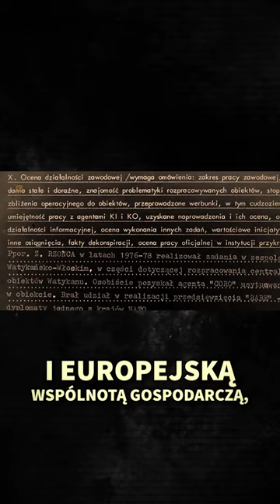ODC 5 POLITYKA DONALDA TUSKA WZGLĘDEM MOSKWY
Kto tworzył politykę Donalda Tuska względem Moskwy?